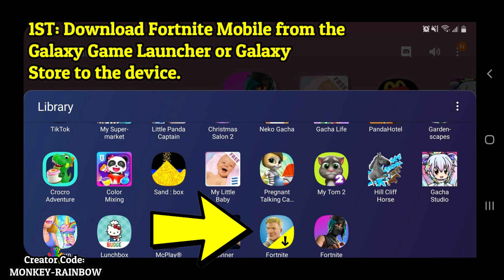How to get Fortnite Glow Legendary Skin Outfit for Free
How to get Fortnite Glow Legendary Outfit for Free.

Support-a-Creator Code: MONKEY-RAINBOW

Help us reach 6k subs. We would really appreciate the support.